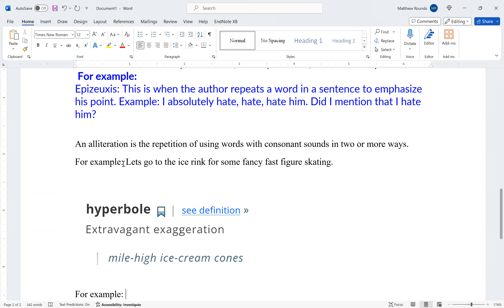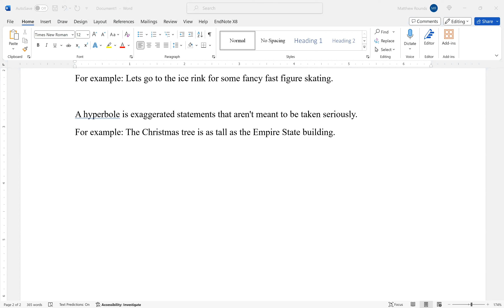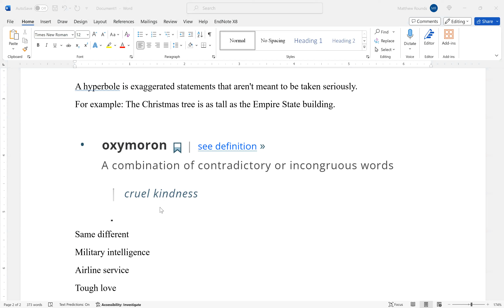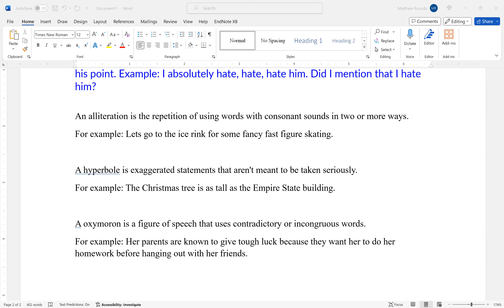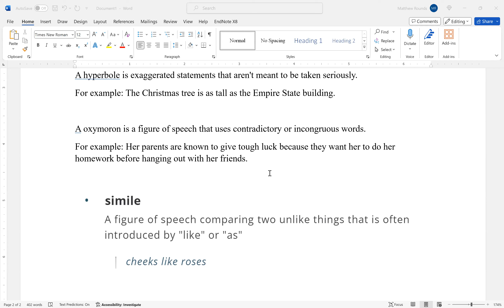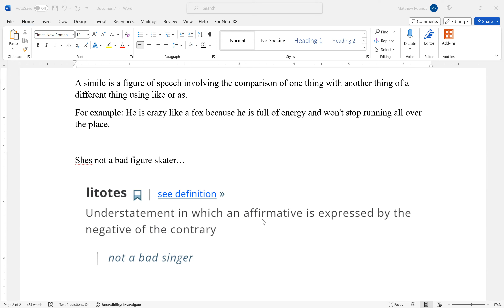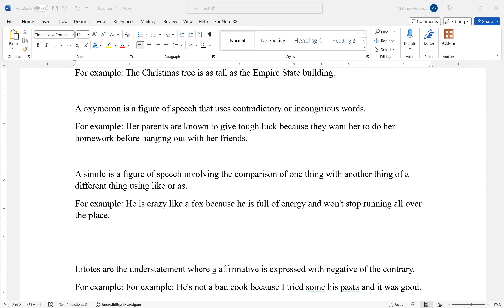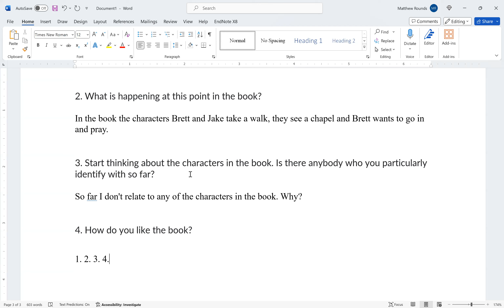High School English Lesson [2023-12-14 at 2pm MST Ivana D]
This lesson covered a variety of topics in 11th grade English.